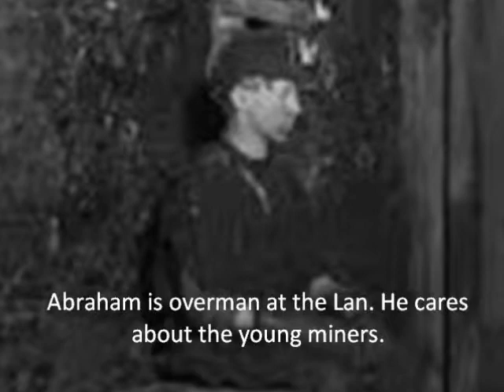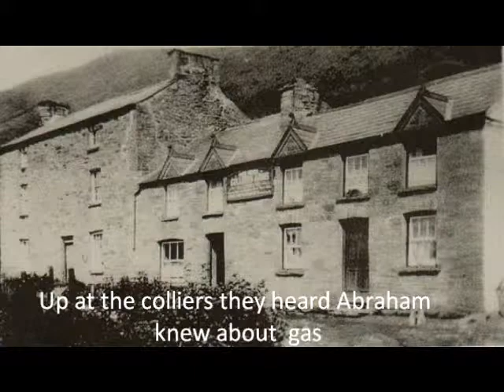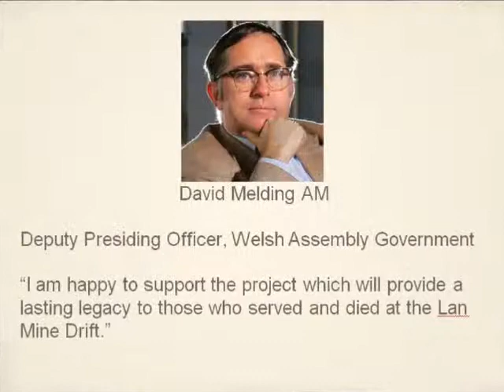Powerpoint utube (3)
Lan film project